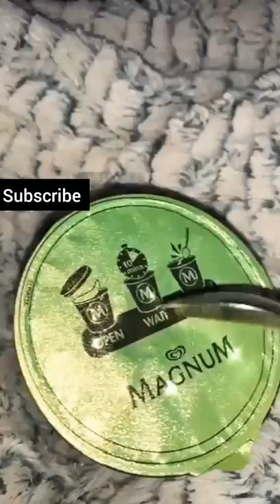Magnum Ice Cream😍 Chocolate Bucket